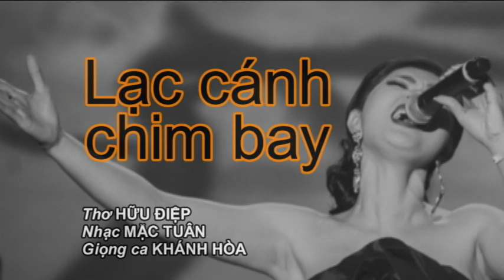LẠC CÁNH CHIM BAY - Thơ HỮU ĐIỆP Nhạc MẶC TUÂN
Giọng ca KHÁNH HÒA
Hòa âm, ghi  âm Mặc Tuân.